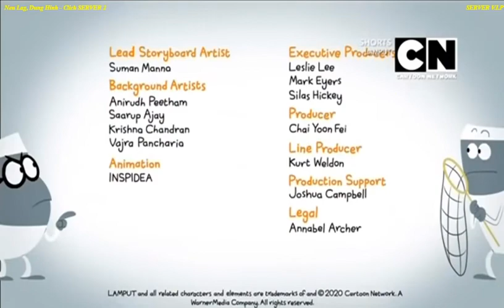Lamput Lost BFF || Episode 17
Credit :- Goes to its original maker of this show Vaibhav Studios and Cartoon Network and all who helped in it.